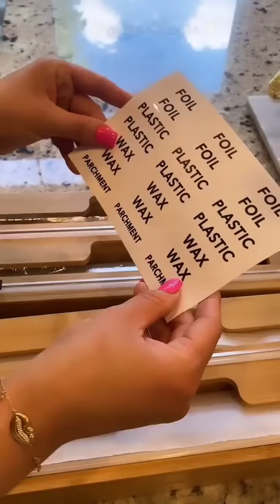السيدة التي اثارت دهشة الجميع بعد رجوعه لبيتها الجديد💥💥